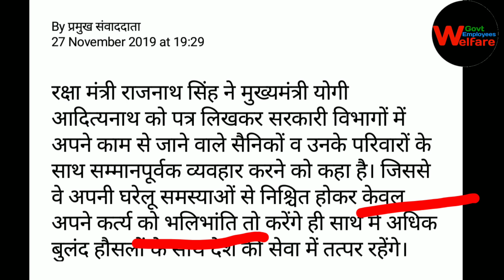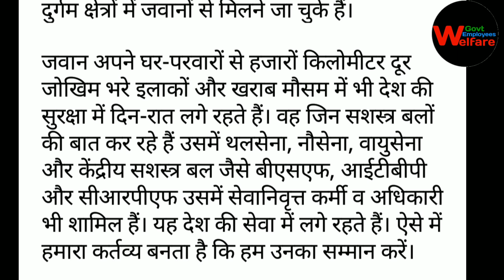Latest breaking news today